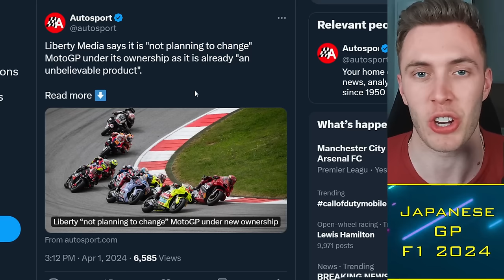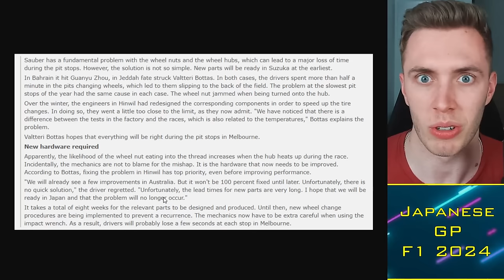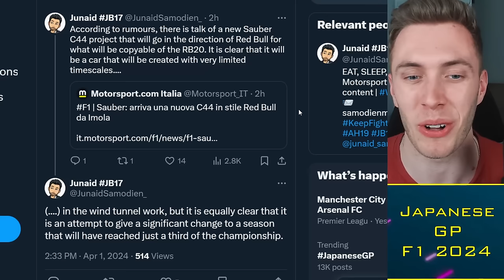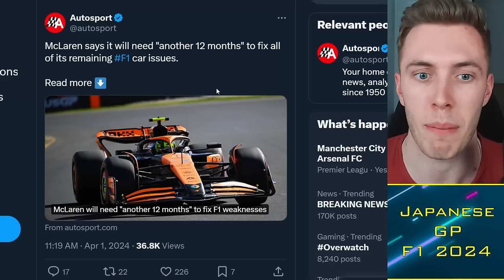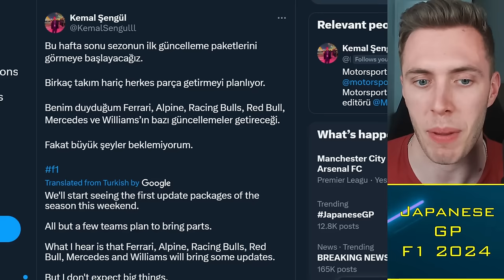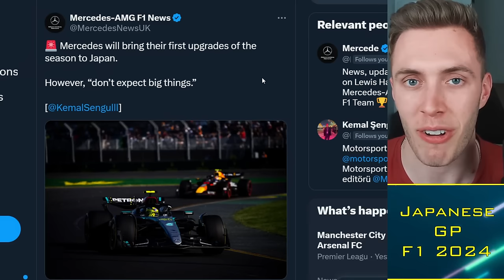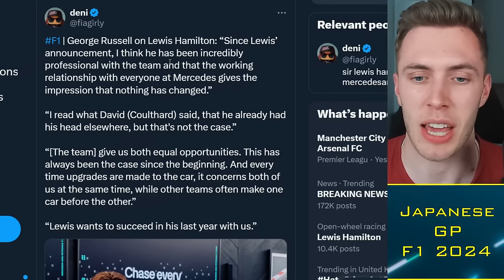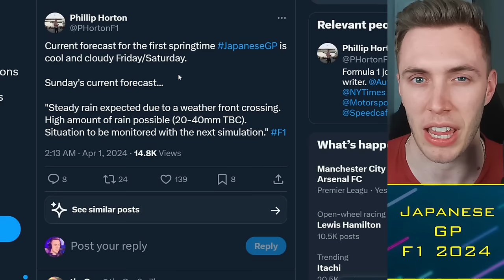Mercedes Upgrades LEAKED for Japan GP! 🚜🐌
Mercedes, Ferrari and Red Bull are all expected to bring upgrades to Suzuka for the Japanese Grand Prix this weekend, although Mercedes have certainly tempered expectations on performance improvements based on their lacking understanding of the W15. Lewis Hamilton makes clear that he feels he was "robbed" at Abu Dhabi 2021.

Timestamps:
00:00 Alright guys
00:30 MotoGP
02:00 Hamilton "Robbed"
03:45 Pit Stops
09:00 F1 Upgrades
16:30 Japanese GP

 f1, Mercedes Upgrades LEAKED for Japan GP! 🚜🐌